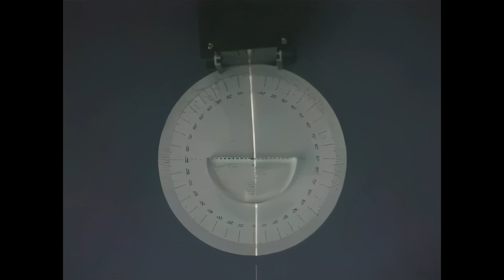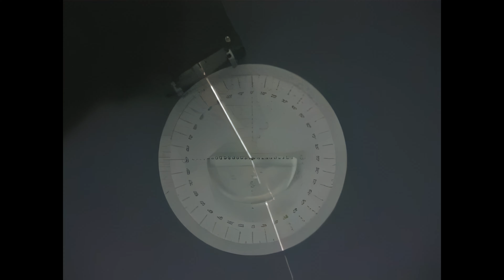V18 c171 Refraction laws (ai 4k beta)